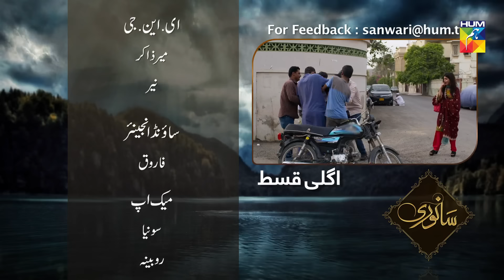Sanwari Episode #24 HUM TV Drama 27 September 2018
Sanwari Episode #24 HD Official video - 27 September 2018 at HUM TV official YouTube channel.

Watch Sanwari Episode #24 HD - Sanwari is a latest drama serial by HUM TV and HUM TV Dramas are well-known for its quality in Pakistani Drama & Entertainment production. Today HUM TV is broadcasting the Episode #24 of Sanwari. Sanwari Episode #24 in HD Quality 27 September 2018 at HUM TV official channel. Enjoy official HUM TV Pakistani Drama with best dramatic scene, sound and surprise.

Written by
Abida Manzoor Ahmed